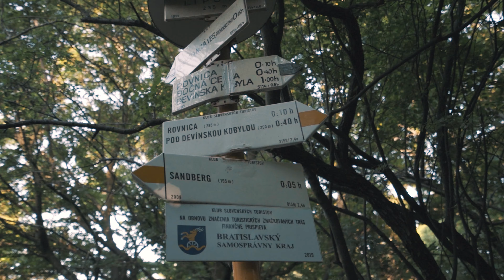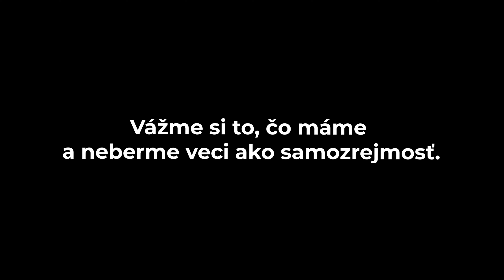Skoro sme dostali zaracha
Deň detí a ja som bol prvý krát v úlohe otca. Vybrali sme sa na Devinskú Kobylu a namiesto 2 hodinového výletu sme sa vrátili po 5tich hodinách. Vanda nám dala 2 týždne zaracha. Obom.